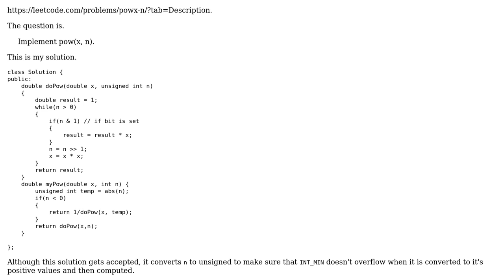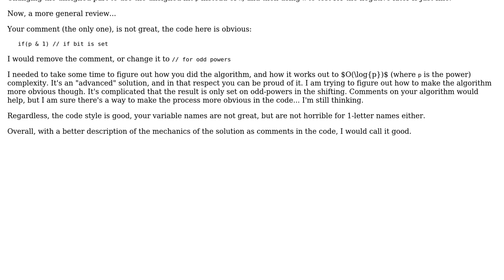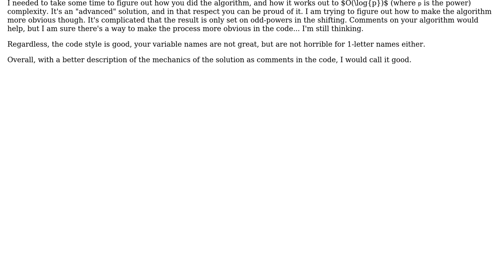Code Review: Implementing pow(x,n)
With thanks & praise to God, and with thanks to the many people who have made this project possible! | Content (except music & images) licensed under CC BY-SA | Music | Images & others | With thanks to user thebenman user rolfl user 200_success and the Stack Exchange Network Trademarks are property of their respective owners. You are responsible for your own actions.